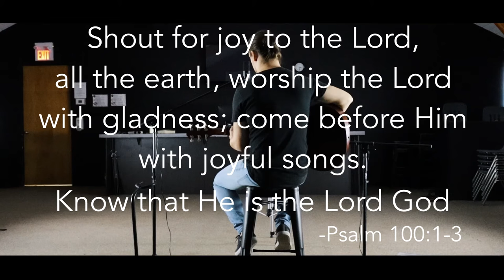Enrich UofR Devotional | Spiritual Disciplines | 2. Worship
Join us for another devotional.  Today we learn about worship. What is it? Why is it important? We unpack scripture and learn from a smart mind when it comes to the reasoning behind worship in our church communities.

Source:  Stanley Grenz, “Theology for the Community of God”